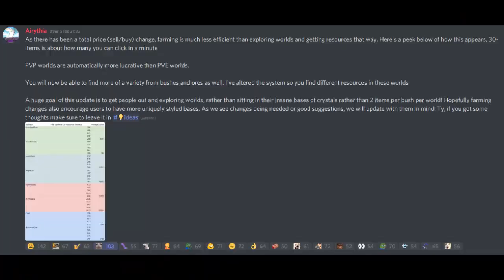New Updated Dragon Adventures (What's new and What's changed?)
Hoy les traigo todo el cambio completo en el nuevo modo de juego de Dragon Adventures, cambio de stats en dragones, nuevo sistema de leveleo, nuevos cambios en la venta / compra de recursos y comida, etc. Dragon Adventures ya no es como lo conocemos, mira el video!

Today I bring you all the complete change in the new Dragon Adventures game mode, change of stats in dragons, new system of leveling, new changes in the sell / buy of resources and food, etc. Dragon Adventures is no longer as we know it, watch the video!